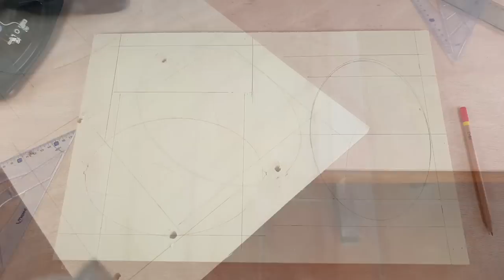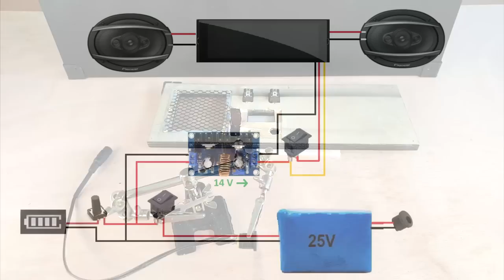DIY: Portable Car Android Bluetooth Speaker Radio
-Height 34cm, Width 50cm, depth 28cm
-Painted with black mate spray
-10mm laminated plywood
-Schematic at 12.08

(Podofo Android 10.0 Car Stereo Receiver Multimedia Player 6.9 Inch Touch Screen Universal GPS WiFi Optional Autoradio 1Din
LiitoKala 24V 6s 4A 6A 8A 10A 18650 battery pack 25.2V 12Ah Li-ion battery for bicycle battery 350W , Lithium Battery Capacity Indicator Module
XL4016 DC-DC 4-36V To 1.25-36V Step-Down Buck Converter Power Supply Board Module LED Voltmeter PWM Adjustable Max 8A 200W
Start to finish full video
Pionner performance, PIONEER TS-A6970F Coaxial, woodworking, stereo portable speaker, handmade)